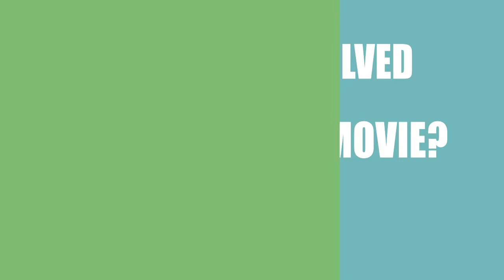Love Like This (2014) Movie Information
Director, Writer and Actor \ Acrtress of the motion picture Love Like This (2014)